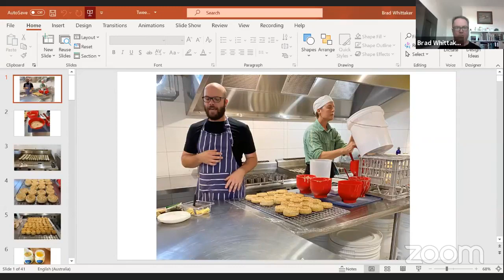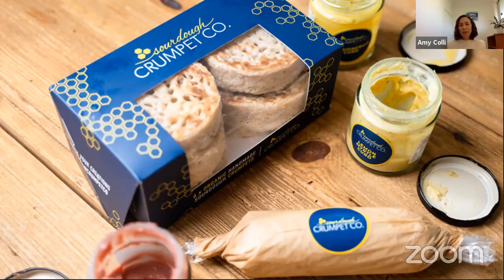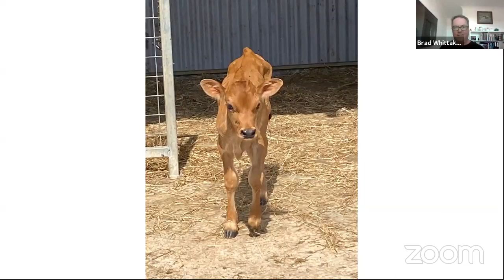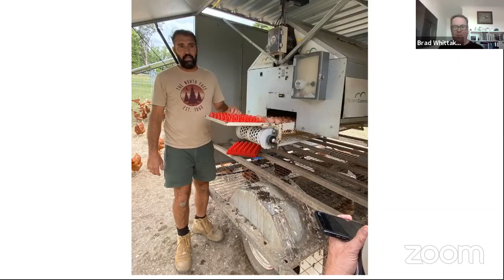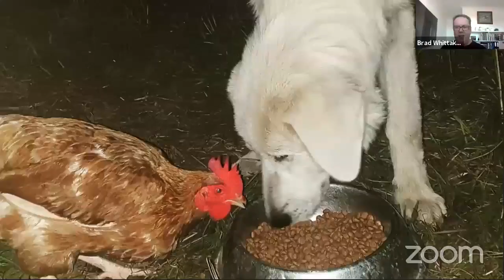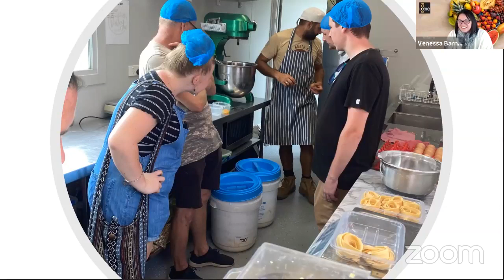We are ending the week with a session on the Tweed Heads Food Bowl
Our surprise guests for the Friday live Facebook session are {insert drum roll}
❣️Brad Whittaker, Executive Chef, Tweed Heads bowls Club &
❣️Amy Colli Gastronomic Goddess from Destination Tweed.
Brad is a passionate chef, having been in his position as Executive Chef at the club for the past 26 years, and he says there has never been a dull moment.
Amy is an advocate for local food and agritourism in the Northern Rivers. She is dedicated to supporting farmers, producers and chefs in elevating awareness of local food products and connectivity across industry and to consumers. She has organised and facilitated industry networking events, local food festivals, chefs tours and regional engagement projects.
Brad and Amy are going to take us on a culinary journey of the Tweed food bowl.